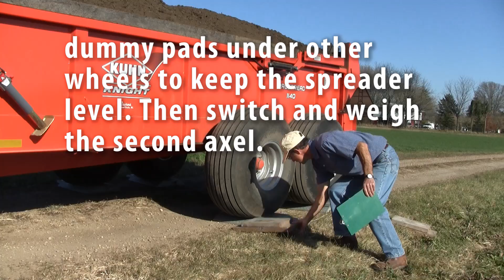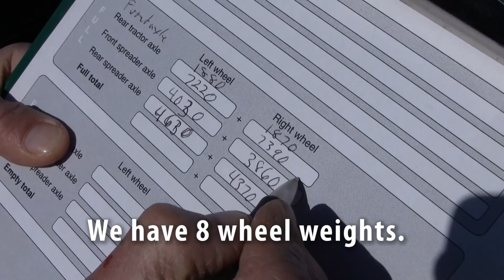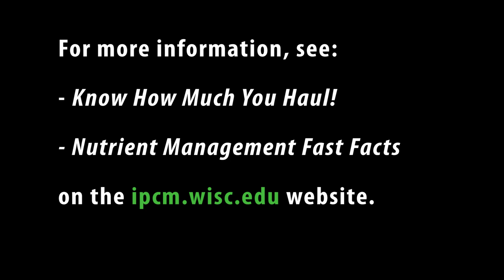Calibrating a Manure Spreader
The UW Extension Nutrient and Pest Management Program has produced this instructional video on determining manure application rates as part of the process in determining nutrient credits from field applications of solid and semi-solid livestock manure.  Featured in the video is the process of weighing a manure spreader to determine the net weight of a representative load of manure using portable wheel weighing pad scales.  This enables a farmer to estimate manure application rates, in tons per-acre, by keeping track of the number of loads spread on a field or area of known acreage.  Knowing the application rate, together with the nutrient content of the manure, will allow calculation of the amount of N, P and K that can be credited toward crop needs as recommended by a soil test.  Manure spreader calibration is also discussed.  This is shown as measuring an area to which two or more loads have been spread, calculating the application rate in tons per-acre, and then making ground speed or discharge rate adjustments, if desired, to get toward a specific application rate goal.